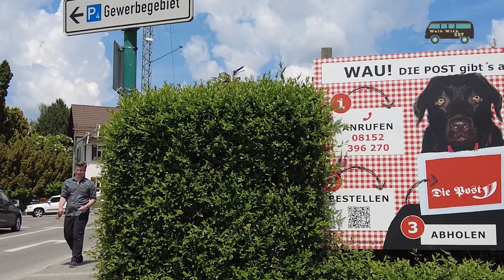4K Walking in the town of Herrsching #1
From Wikipedia, the free encyclopedia:

Herrsching am Ammersee is a municipality in Upper Bavaria, Germany, on the east shore of the Ammersee, southwest of Munich. The population is around 8,000 in winter, increasing to 13,000 in summer.

Situated at one terminus of the Munich S-Bahn line S8, the village is popular with travellers for its water-sports and as the starting point of trips to the Benedictine Andechs Abbey. Herrsching is also a stop for touring steamships of the Bavarian Seenschiffahrt or lake fleet.

Prior to WW-II Herrsching was home to the "Reichsfinanzschule Hersching" (finance school). In 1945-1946 the school was converted into a POW hospital and rehab facility for soldiers who had lost limbs.

Filmed equipment:
Dji pocket 2 +2%2Caps%2C101&ref=nb_sb_noss_1